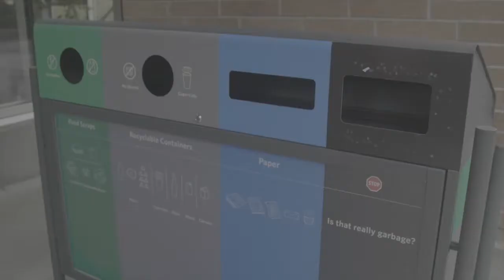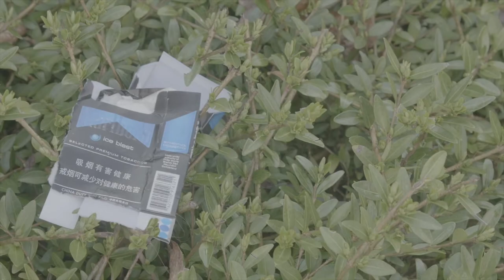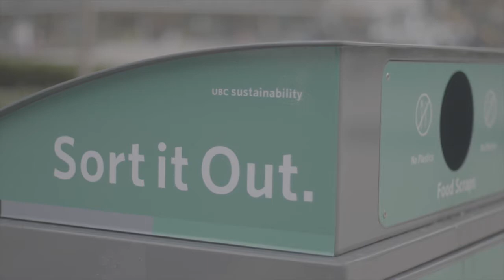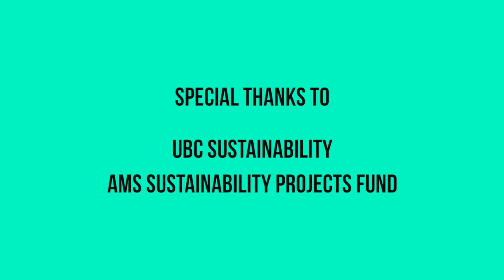Wasted. A video series: Waste.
Our globalized world is extremely complex and the reality is most of us do not know where the essential things we use everyday come from, and where they go when disposed of. This was the inspiration for this student-made film series. We wanted to make more UBC students aware of the origins of the resources they are using and to inspire individuals to make the most of their actions.

Learn about water, electricity, food and waste and let’s stop our resources from getting wasted.